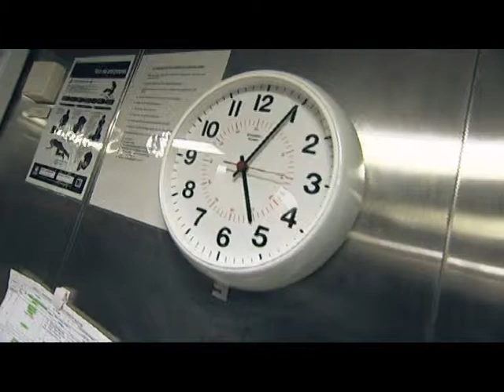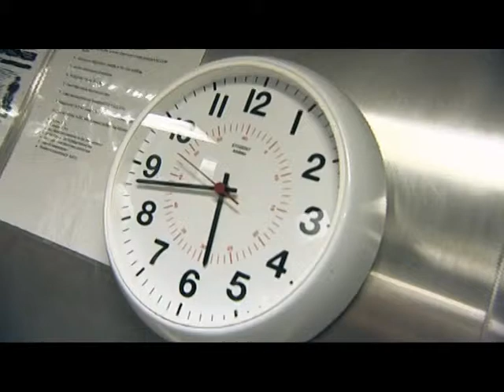Royal Navy Two Six 'Kitchen'